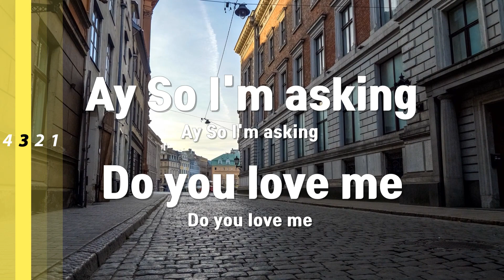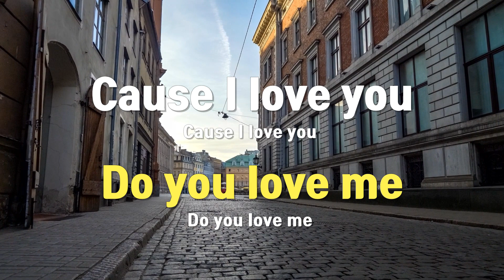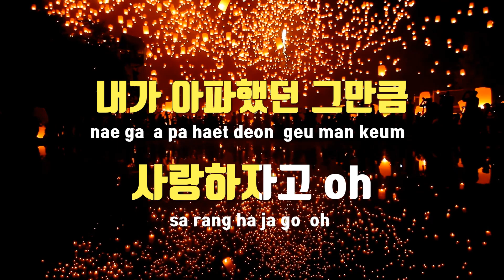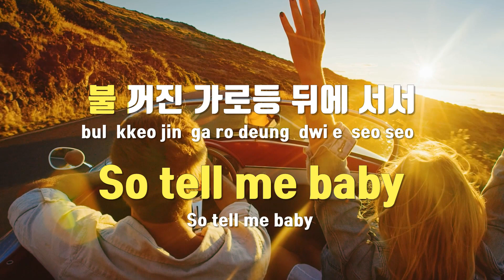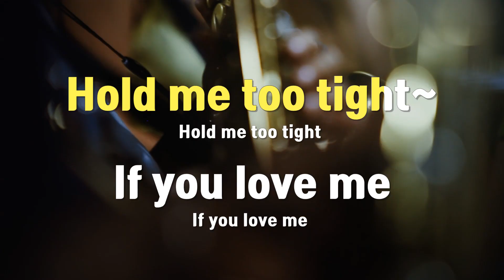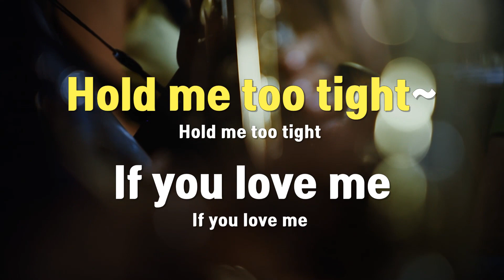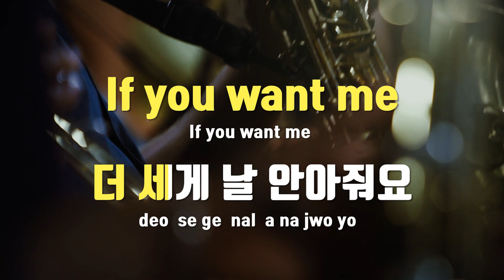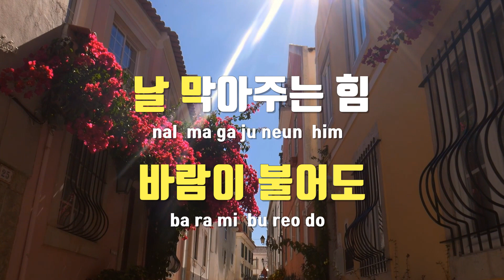[TJ노래방] If You Love Me - NS윤지(Feat.주헌(몬스타엑스)) / TJ Karaoke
If You Love Me  --  NS윤지(Feat.주헌(몬스타엑스))